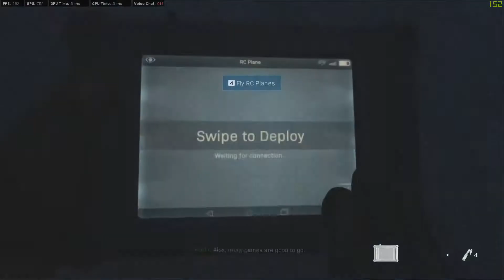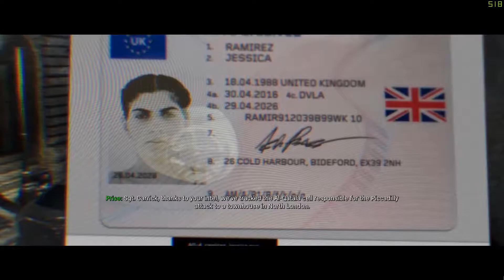Back To The Beginning - Let's Play Call of Duty: Modern Warfare Episode 3: Taking Over an Airport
This is the best way to stop Barkov, atleast slow his advancements.

What is Call of Duty: Modern Warfare?

The game takes place in a realistic and modern setting. For the first time in the franchise's history, Call of Duty: Modern Warfare supports cross-platform multiplayer. Activision has also confirmed that the franchise's traditional season pass had been scrapped and loot boxes removed, enabling the company to distribute free post-launch content to all players. The game received a mixed pre-release reception for its mature subject matter, but nonetheless was released to positive reviews.